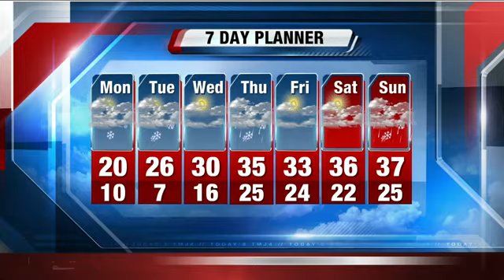Michael Fish's 10P Storm Team 4Cast